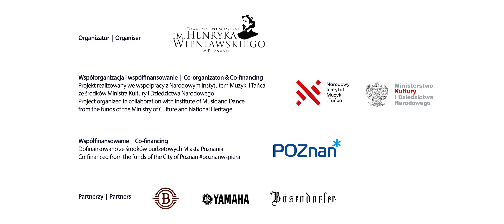Meccore String Quartet | Festiwal Bezsenność 2022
Meccore String Quartet:
Wojciech Koprowski – skrzypce / violin
Aleksandra Bryła – skrzypce / violin
Michał Bryła – altówka / viola
Marcin Mączyński – wiolonczela / cello

Założony w 2007 roku Meccore String Quartet uznawany jest za jeden z najciekawszych kwartetów smyczkowych swojego pokolenia. Zespół od wielu lat zachwyca melomanów występując w najbardziej prestiżowych salach koncertowych. Występ Meccore, który oczarował publiczność swoimi interpretacjami kwartetów smyczkowych K. Pendereckiego, R. Schumanna i G. Verdiego, zwieńczył tegoroczną edycję festiwalu Bezsenność.